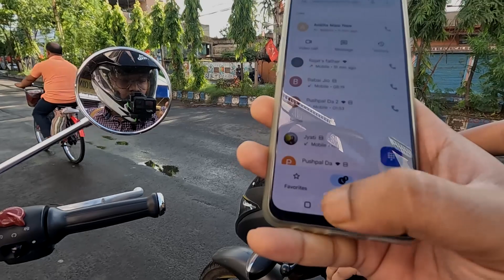One Day Bike Trip From Kolkata | Burul | Weekend Destination Near Kolkata | Best Offbeat Place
Hello,
Here is my New Moto vlog.

We have done this weekend with a short bike ride from Kolkata to Burul.

Burul is a village and a gram panchayat within the jurisdiction of the Nodakhali police station in the Budge Budge II CD block in the Alipore Sadar subdivision of the South 24 Parganas district in the Indian state of West Bengal.

Through this video you will get complete information.

Thank you all for being with us ❤️